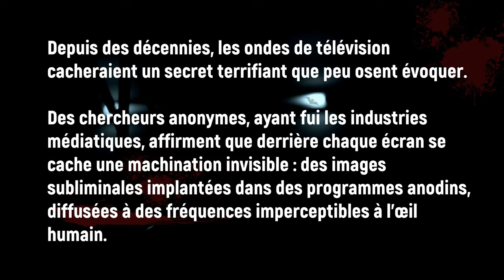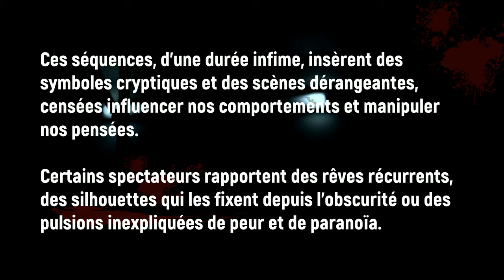Creepypasta FR - Télévision et interférences macabres. (conte horreur FR)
😱 Faisons-nous peur 😨

Télévision et interférences macabres.